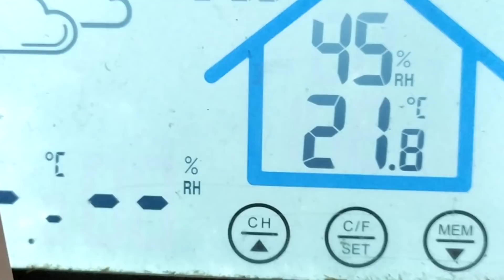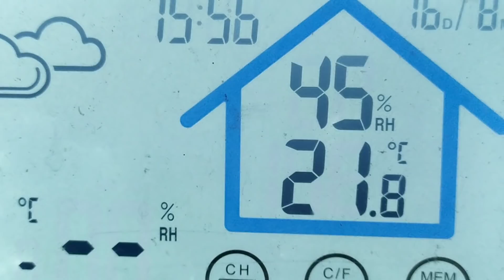Huevos sin pigmentación!!!, ( bueno o malo?).